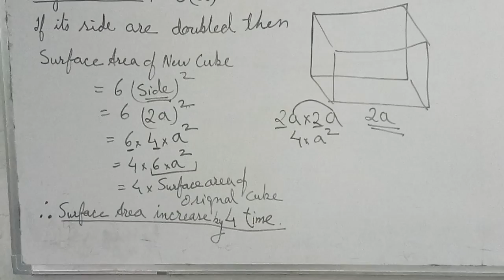Class 8 Ex-11.4 Q7(i)(NCERT)